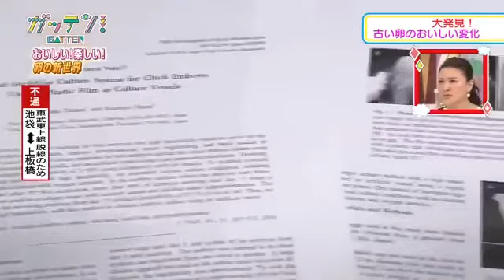一顆雞蛋 一個生命，別再吃雞蛋啦！雞蛋不是素食! Eggs are Lives